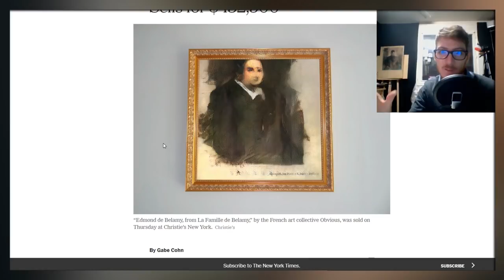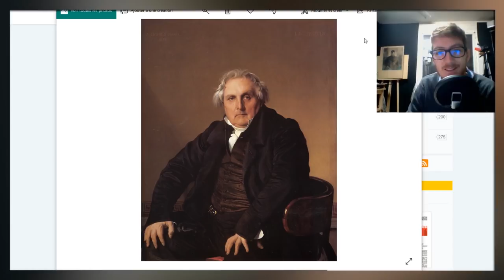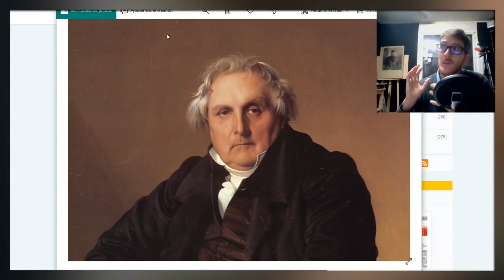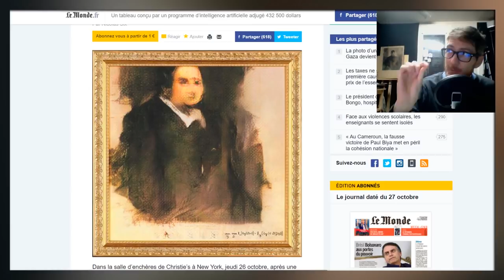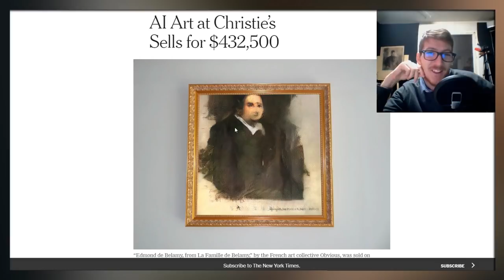AI ART Sold at Auction for $432,500 !!! Human Artists soon Obsolete ??!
Last Friday, a portrait produced by artificial intelligence was sold at Christie’s New York. The title is “Edmond de Belamy, from La Famille de Belamy”, created by a French collective called Obvious, sold for $432,500 including fees, over 40 times Christie’s initial estimate of $7,000-$10,000. The buyer was an anonymous phone bidder.

We talk about how good it actually is and what this event implies for the future of arts. Not much, the painting is not good? Whoever bought it will probably not enjoy it for its beauty.

LEARN MORE WITH THE PRACTICAL GUIDE TO OIL PAINTING TECHNIQUES AND MATERIALS (5 hours video guide with complete demo) :

MESSAGE IMPORTANT POUR LES FRANCOPHONES :

Je ne peux pas tourner les vidéos en version française comme je le faisais à une époque. Je suis désolé mais je n'ai tout simplement plus assez de temps pour m'en occuper. Quitte à choisir une langue, l'anglais est la meilleure option pour être compris du plus grand nombre. Parce que c'est en anglais, des gens du monde entier ont accès à ce contenu ( Chili, Allemagne, Mexique, Grèce... la liste est longue), ce ne serait malheureusement pas le cas si la vidéo était en français. Comme je n'ai pas assez de temps pour tourner la version française, je suis toujours à la recherche de volontaires qui veulent bien publier des sous-titres en français : c'est public, tout le monde peut participer et avec le processus automatique de YouTube, il suffit de compléter le texte proposé qui se cale automatiquement sur les paroles. Avis aux volontaires doués aussi bien dans la langue de Shakespeare que celle de Molière.